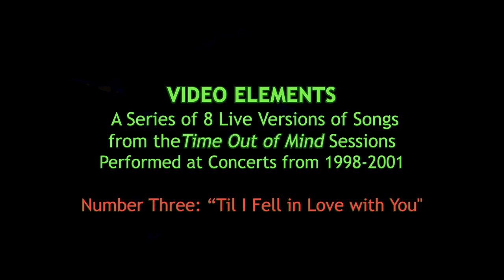I'm tired of talking, I'm tired of trying to explain...I was all right 'Til I Fell in Love with You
After "Time Out of Mind" debuted on September 30, 1997, Bob Dylan lost no time starting to add songs from the album to his concert sets. First was "Love Sick." It debuted the next day as an encore at a show in Bournemouth, UK --  one of four quick English dates on the heels of the album's release before he hopped back across the pond for a Fall US tour that began two weeks later and would run through  December.

"'Til I Fell in Love with You" was the second song from the album that Dylan played live. It was heard first at the US tour opener in Starkville, Miss., October 24. Two more cuts, "Cold Irons Bound" and "Can't Wait," joined the set list the following night in Jackson, Miss., marking the point at which one could say Dylan's touring in support of his monumental new album was fully launched.

Despite its character as a full-blown, straight-on, electric blues work-out, "'Til I Fell..." is far from among the heavier songs on "Time Out of Mind," an album which is replete with sombre, brooding verses and rueful musing.

The song's lighter mood is on display in this spirited, at times playful rendition performed by Bob and his band during a five-night double bill with Van Morrison that ran from January 16-21, 1998, at The Theater at Madison Square Garden in NYC. With 5,500 seats, the venue is tucked away inside   inside the aging, classic New York sports and entertainment complex, where its wide rather than long seating arrangement keeps audiences close to the stage, creating a more intimate experience than even many smaller theaters can offer. It's a world away from the Garden's arena where most large NYC concerts are held.

Perhaps it's an effect of the blue lighting onstage throughout nearly all of song; or maybe it's something about Bob himself (as a friend once noted  years ago) -- but one striking aspect of the video for me, in any case, is the way Bob's appearance at times looks almost exactly as he did two or three decades earlier, as though he'd just emerged from some kind of time warp.

There are a few moments where I could almost think I'm seeing some of the film of Dylan from Newport 1965. Other times, both his facial features and expressions look uncannily like photos I've seen from the 1974 tour, s well as from my own recollections of what he looked like at when he played the Madison Square Garden arena with the Band in 1974 - exactly 24 years ago that month.

Dylan, who is a singular looking individual to begin with, for many years seemed to demonstrate an uncanny, chameleon-like ability to appear, from one moment to the next, almost exactly the way he did at this or that different period in his life, even though from one year to the next, he often looked so different.

I see it less in recent years, as Dylan has settled deeply into his "golden years."

In "Highlands" on TOOM, he sings, "Some things in life it just gets too late to learn..."  Maybe the same is more or less true of shape-shifting abilities.

But here in this video from 1998, Dylan's seemingly magical ability to transform into earlier versions of himself before our very eyes seems in full swings, at least to my eyes, anyway.

I'm curious - do any of you other folks see it as well?